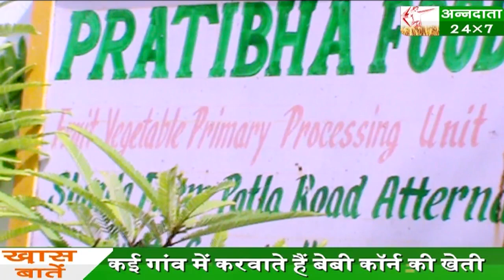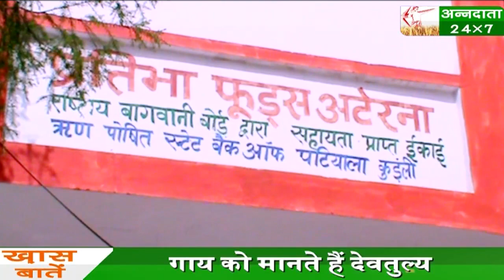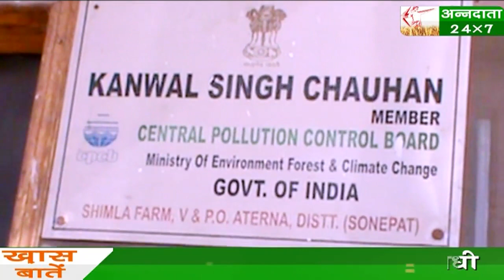Progressive Farmer kanwal Singh Chauhan